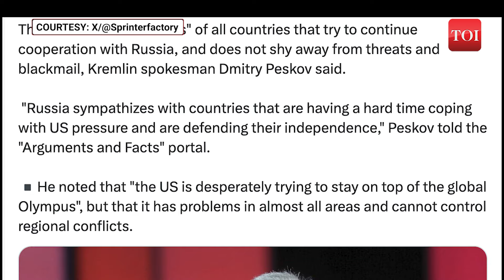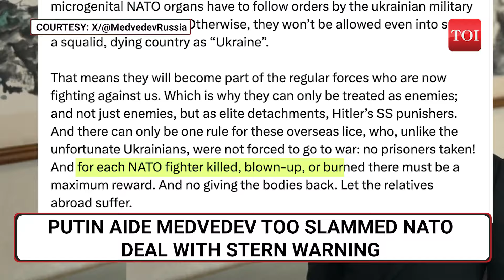Russia v/s NATO Inevitable | Blinken Assures ‘Ukraine Will Join NATO’; Putin Screams ‘Direct....’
Blinken urges NATO members to facilitate Ukraine's path to joining NATO as the alliance commemorates its 75th anniversary. Meanwhile, Poland announces a joint NATO mission to train Ukrainian troops. Kremlin spokesperson Dmitry Peskov criticizes NATO's expansion, stating it has escalated to direct confrontation. Putin aide Medvedev issues a stern warning, rejecting any mercy for NATO fighters and their families.